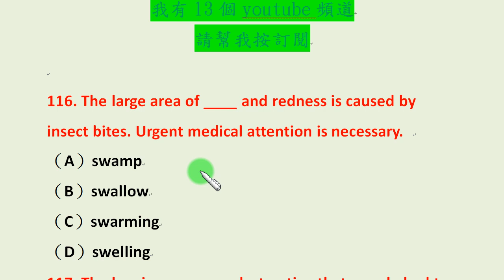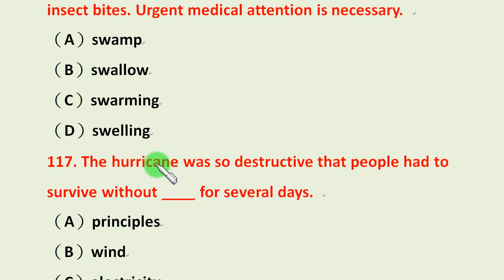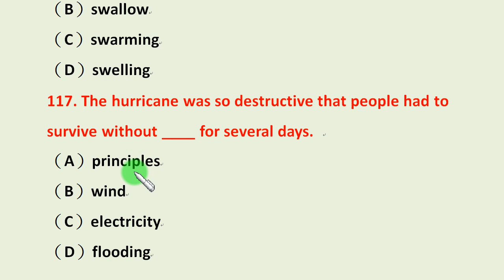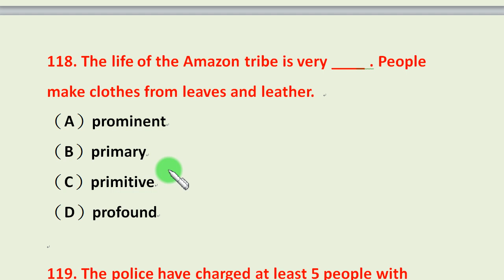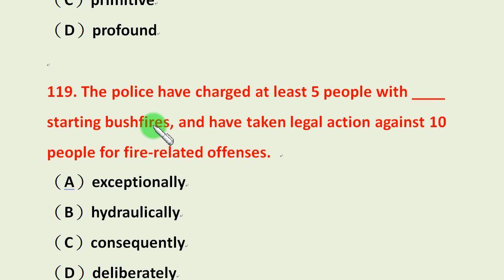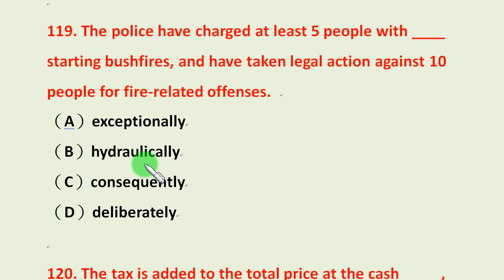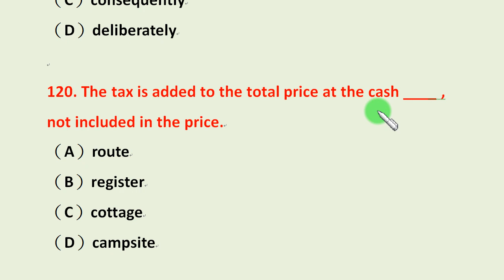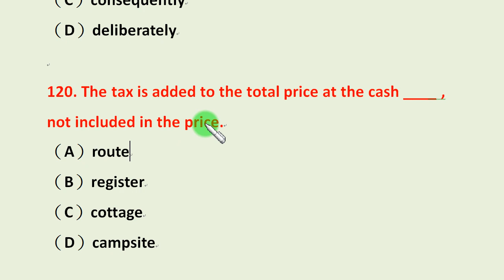英文測驗篇第24集